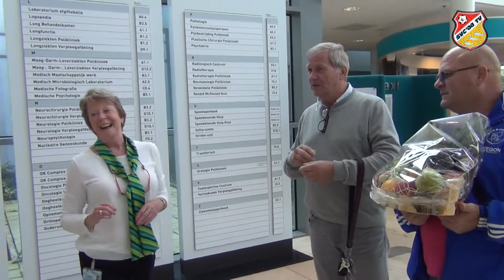SVC'08 MedischNieuws met Ton Hamers